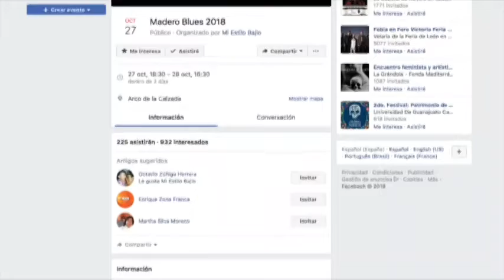Francamente: Marcelo Moreno, organizador del festival MaderoBlues, en León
Para platicarnos sobre las actividades de este fin de semana (27 y 28 de octubre)